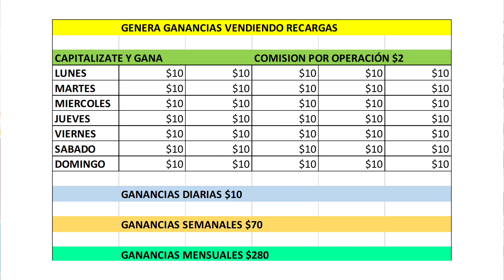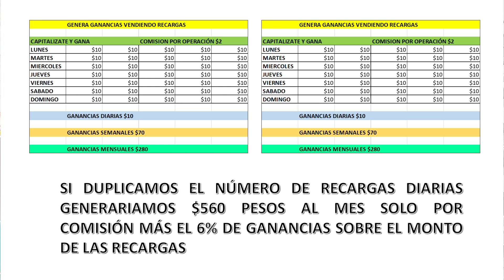¿Cómo funcionan las ganancias vendiendo RECARGAS ELECTRONICAS en tu Tienda de Abarrotes?